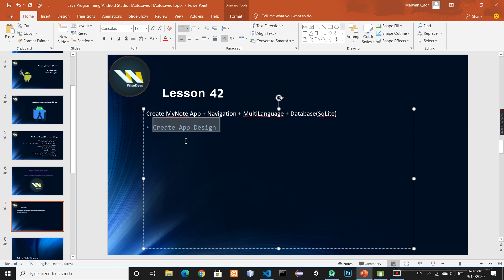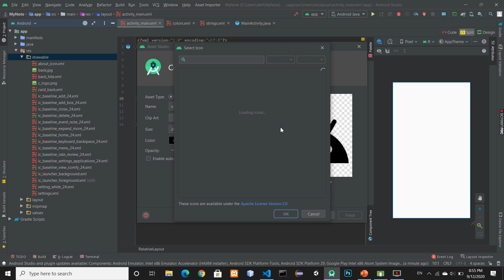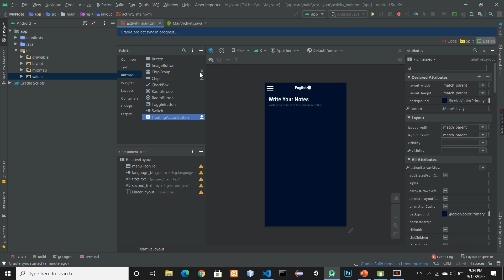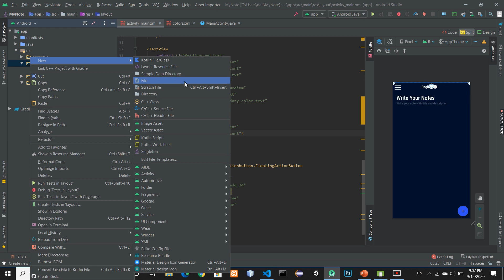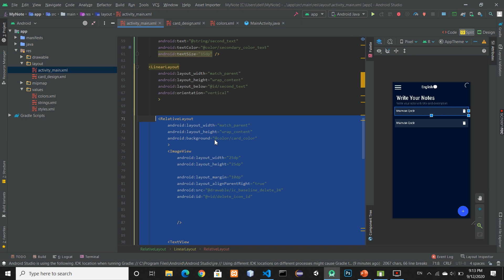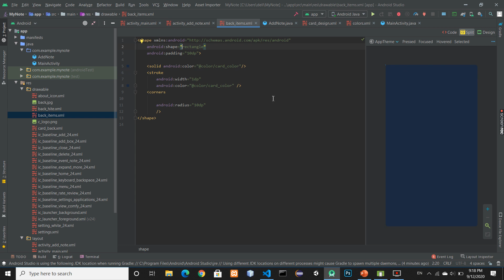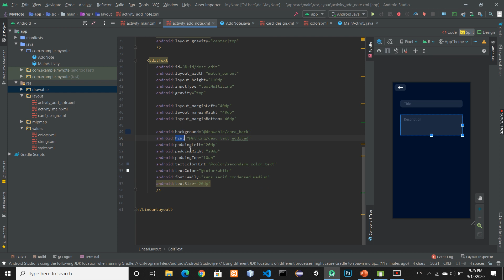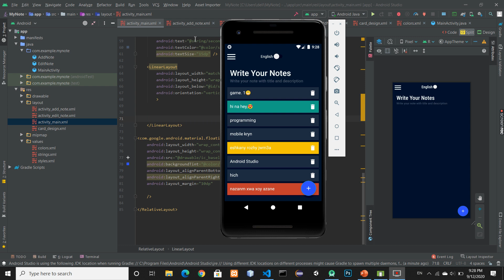#42 Create Note App Project ( App Design )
کۆرسی مۆبایل ئەپڵیکەیشن لە سفرەوە تا دروستکردنی ئەپڵیکەیشنی خۆت و بڵاوکردنەوەی
خوێندکاری یەکێکیت لە بەشە کۆمپیوتەریەکان و دەتەوێت فێری دروستکردنی بەرنامەی ئەندرۆید بیت؟
یاخوو خولیای دروستکردنی بەرنامەی ئەندرۆیدت هەیە؟
یان بیرۆکەیەکت هەیە و دەتەوێت بیکەیت بە ئەپڵیکەیشن؟
کەواتە ئەم کۆرسە بۆ تۆیە.
کۆرسێک جیاواز لە کۆرسەکانی تر لە ئاستی سفرەوە تاکو دروستکردنی پڕۆژەی خۆت  و بڵاوکردنەوەی.
لە کۆرسەکەدا  بە گشتی  (جاڤا + ئەندرۆید ستۆدیۆ+ XML + داتابەیس) باس دەکرێت.
لە کۆتایی کۆرسەکەدا چی فێر ئەبم؟
🔸فێربوونی ئاستی سەرەتایی مۆبایل ئەپ بە تەواوی
🔸فێربوونی XML
🔸دیزاین کردنی هەموو جۆرە ئەپڵیکەیشنێک وەک(فەیسبووک ،ئینستاگرام،مەسنجەر ...هتد)+یەکێک لە بابەتەکانی کۆرسەکە دروستکردنەوەی دیزاینی فەیسبووکە
🔸فێربوونی Responsive Design
🔸گۆڕینی وێبسایت بۆ مۆبایل ئەپڵیکەیشن (WebView)
🔸فێربوونی بەکارهێنانی ئەنیمەیشن
🔸فێربوونی داتابەیس( SQLITE ) و دروستکردنی پڕۆژە
🔸زیادکردنی زیاتر لە زمانێک بۆ ئەپڵیکەیشنەکەت(کوردی ، ئینگلیزی،عەرەبی)Localization
🔸دروستکردنی پڕۆژەی کۆتایی
✅بۆ زانیاری زیاتر لەسەر پڕۆژەکانمان و بینینی سەرجەم کۆرسەکانمان سەردانی وێبسایتەکەمان بکەن
لینکی وێبسایت:

پبیرۆکەیەکت هەیە یاخوود سیستمێکت پێویستە؟